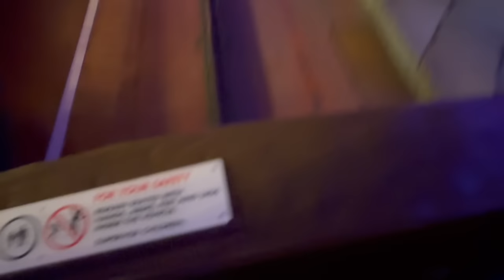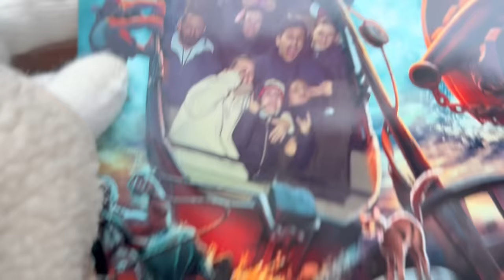UNE JOURNÉE À DISNEYLAND PARIS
Montage : @monsieurdarmon
miniature : @monsieurdarmon